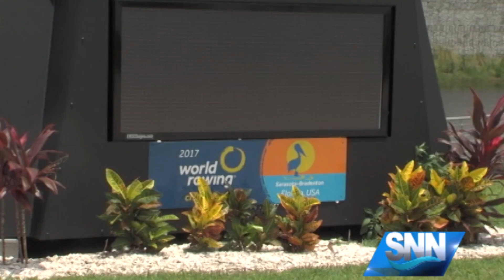SNN: Additional Countries Join 2017 World Rowing Championships